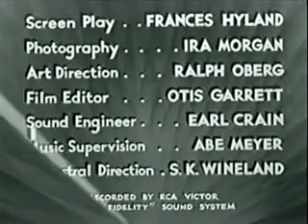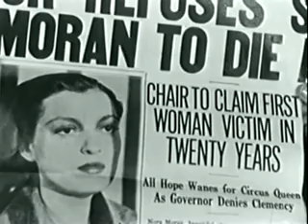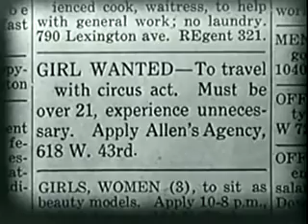The Sin of Nora Moran (1933)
"The Sin of Nora Moran (1933)" - Delve into the gripping tale of Nora Moran, a young woman ensnared in a web of deceit, love, and sacrifice. Set against the backdrop of crime and drama, this 1933 classic unravels the story of Nora (portrayed by Zita Johann), who finds herself on the brink of execution for a crime she didn't commit. With the power to unveil the truth and save herself, she's faced with a heart-wrenching decision that could shatter the lives of those she holds dear.

🎬 Synopsis:
Nora Moran's life is a tapestry of tragedy and complex choices. Wrongly accused and sentenced to death, her silence is her ultimate sacrifice, protecting the ones she loves from the shadow of scandal and ruin. Directed by the talented Phil Goldstone, this film captures the essence of love, sacrifice, and the moral dilemmas faced by individuals caught in the crossfire of societal expectations.

🌟 Starring:

Zita Johann as the resilient and selfless Nora Moran.
John Miljan portraying Paulino, a pivotal character in Nora's life.
Alan Dinehart as District Attorney John Grant, whose role is crucial in the unfolding drama.
Paul Cavanagh as Governor Dick Crawford, adding layers to the intricate plot.
Supported by a stellar cast including Claire Du Brey, Sarah Padden, Henry B. Walthall, and more.
🎥 Behind the Scenes:
A masterpiece from 1933, "The Sin of Nora Moran" stands as a testament to the golden era of American crime dramas. Also known to audiences as "Voice from the Grave", this film is a poignant reminder of the complexities of human emotions and the societal pressures of its time.

🎼 Soundtrack:
The film's soundtrack complements its intense narrative, enhancing the overall cinematic experience.